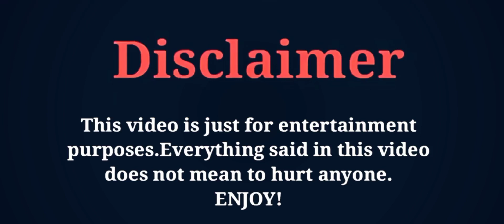Lin Yi vs Xu Lu [Love Scenery] Age | Height | Net Worth | Biography & Lifestyle | 2021 | FK creation